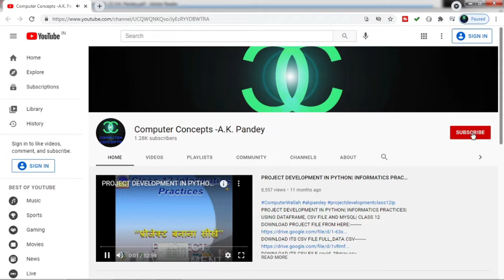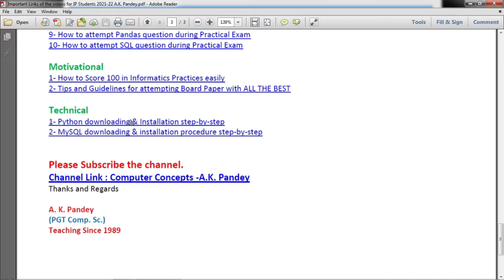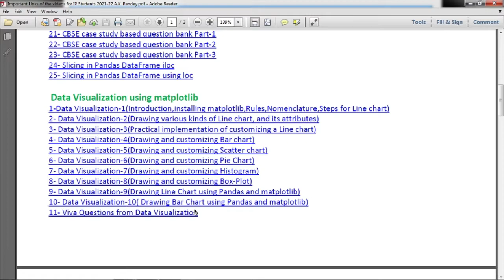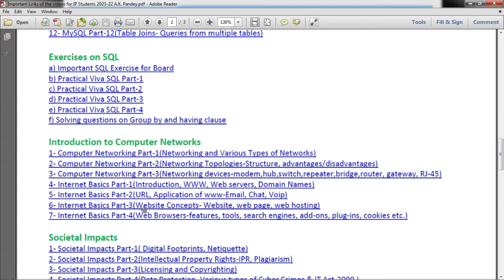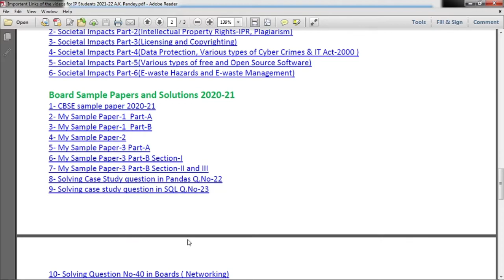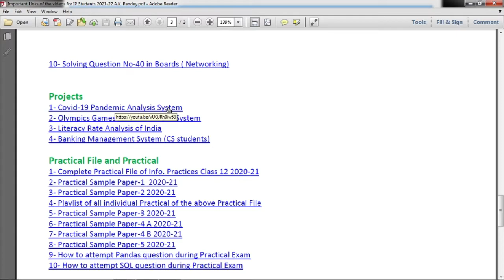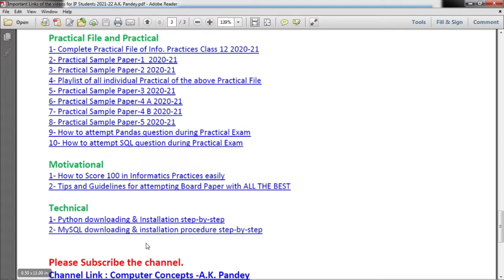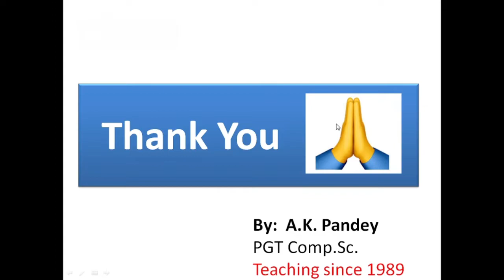VIDEO LINKS IP COURSE | INFORMATICS PRACTICES CLASS 12 FULL COURSE CBSE